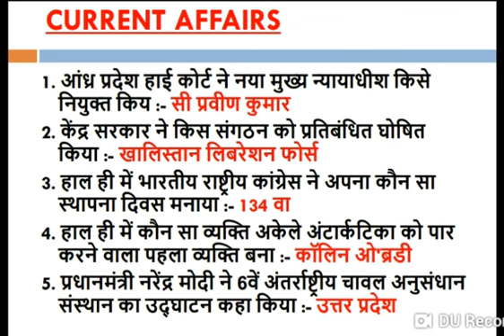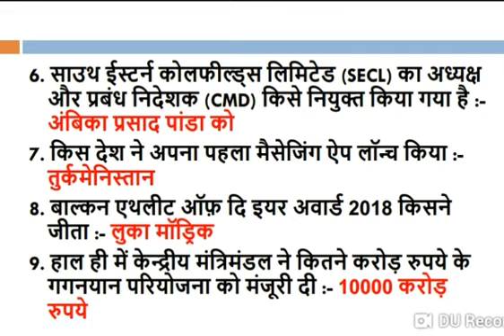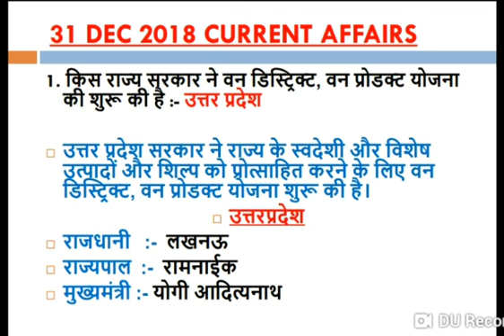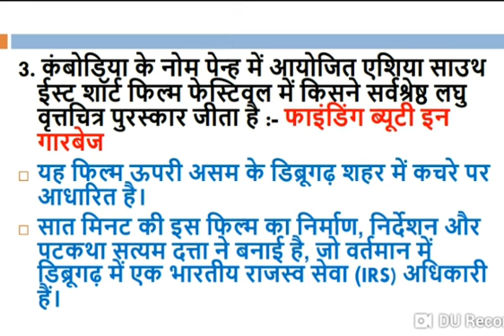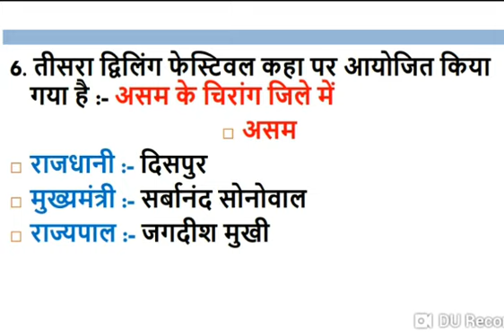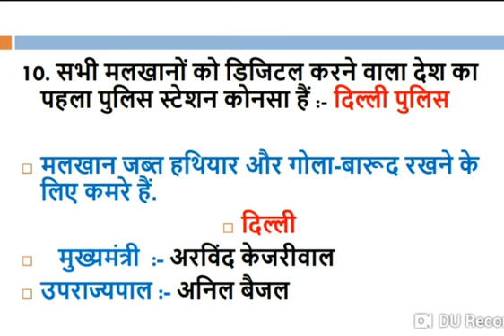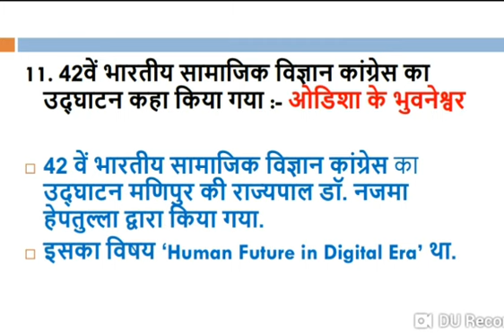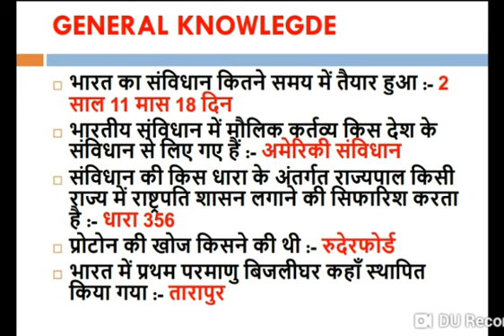31 DEC 2018 MOST IMPORTANT CURRENT AFFAIRS FOR ALL COMPETITIVE EXAM STUDENT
दोस्तों इस वीडियो में हम आज के  करेन्ट अफेयर्स  देखेंगे जो सभी प्रतियोगी परीक्षाओं जैसे  UPSC , SSC (CGL, MTS) , RAILWAY(ALP, JE, GROUP D) , BANKING (IBPS, SBI, RBI)  , MPSC , POLICE , TEACHER,   ALL STATE GOVERNMENT EXAM , ALL COMPETITIVE EXAMS , के लिए अत्यंत महत्वपूर्ण है।